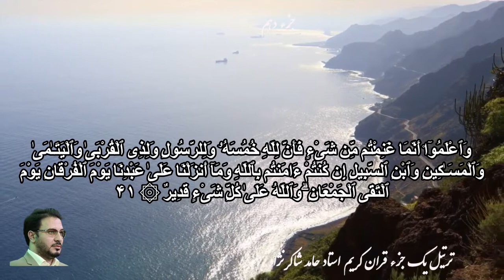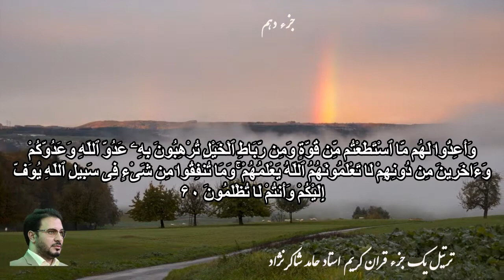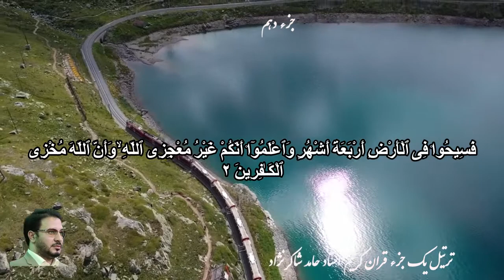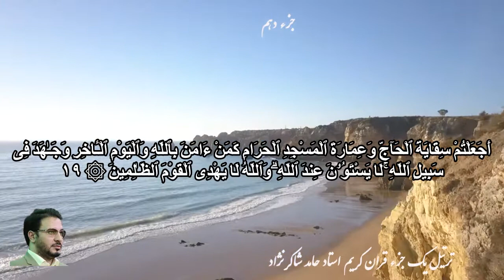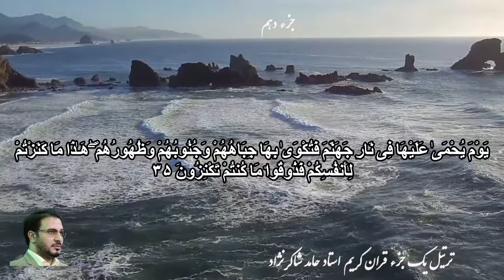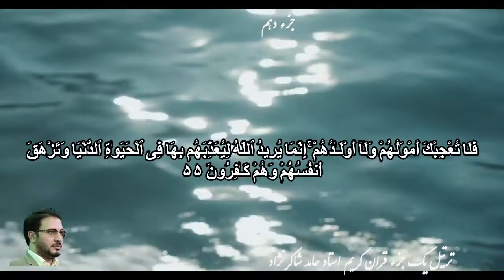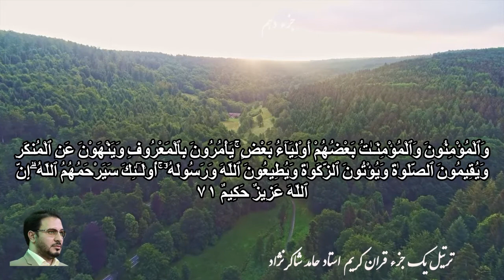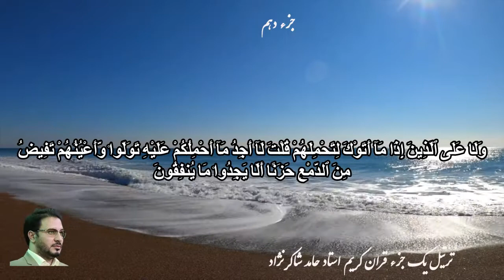Juz 10 ( 30 Juz Quran تلاوت ۳۰ جزء قرآن ) جزء دهم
تلاوت ۳۰ جزء از کلام الله مجید توسط استاد شاکرنژاد